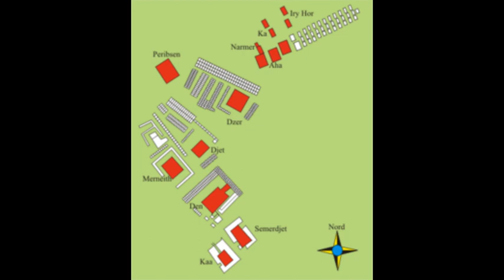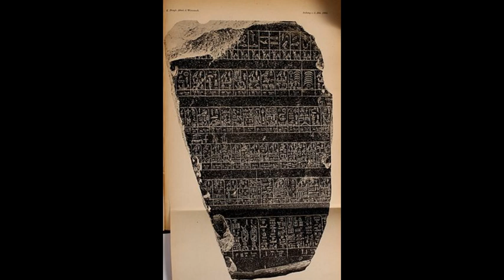Pharaoh Merit Neith was the first queen to rule in the history of the world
Queen Merit Neith is associated with the ancient Egyptian goddess Neith, an important deity during the First Dynasty. The meaning of her name is "Neath's Beloved". It was the center of the cult of Neith in Sais (present-day Sa'l-Hajar). And you find some antiquities and tools from its era bearing other names, such as “Neithhotep” which means Neith Radhiya and “Nakht Neith” which means strong Neith.